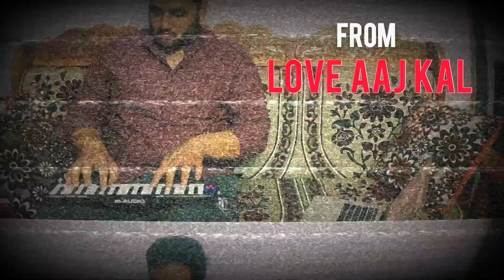SHAYAD (Unplugged) | FRIYAY SHOTS | Ep 4 | Ft. Keerthana, Ashish | Pritam, Arijit S | Love Aaj Kal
Here comes the 4th Episode of FRIYAY SHOTS Edition. The song "Shayad", from the movie "Love Aaj Kal", originally sung by Arijit Singh, composed by Pritam and lyrics penned down by Irshad Kamil.
Have a look at our version. Hope you enjoy this!